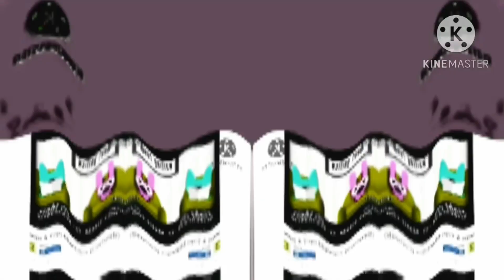Around the 2000 power mark on a IHTX im making for